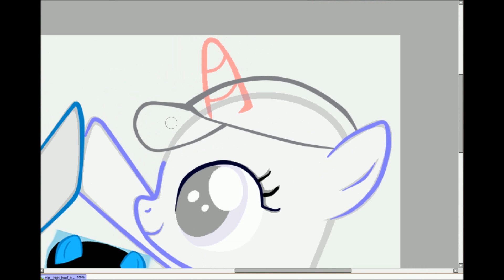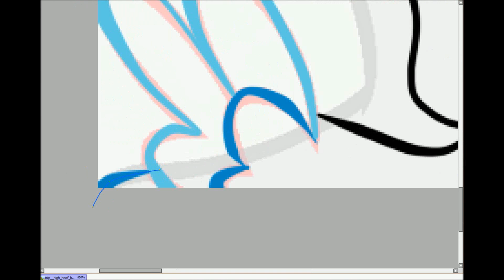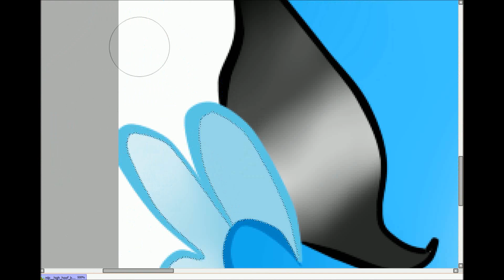Cotoco vivi and Me - MLP Speed Art 1080p RQ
Videos in HD of any character transformed PPG and MLP, if you want one, comment! Come!